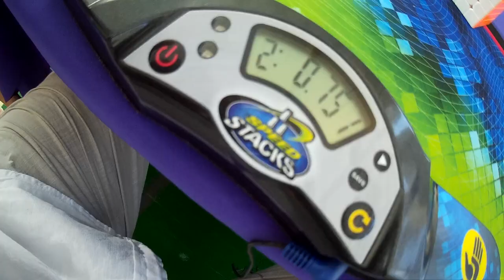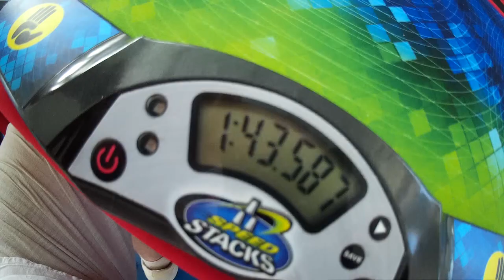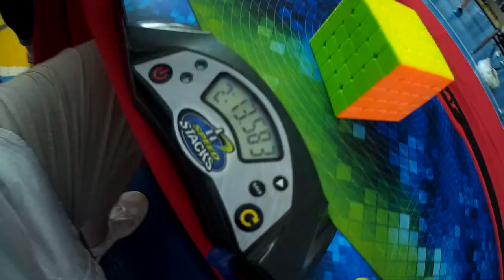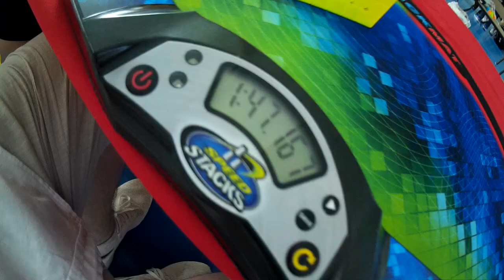5x5 cube average of 5 - 1:51.29 (official solves)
CCC Qualification Saratov 2019
Valk 5M